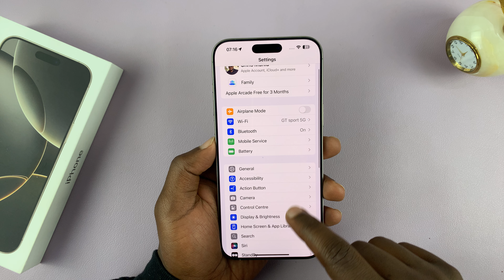How To Change Screen Timeout Period On iPhone 16 / 16 Pro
Learn How To Adjust Screen Timeout Period On iPhone 16 & iPhone 16 Pro.

The iPhone 16 and 16 Pro screen timeout feature controls how long the display remains active when your device is idle. Adjusting this can help conserve battery life or ensure the screen stays on for longer during tasks like reading or referencing instructions. Follow the steps below to adjust the screen timeout period:

How To Change Screen Timeout Period On iPhone 16 (Adjust Screen Timeout Period iPhone 16)

Open Settings
Select Display & Brightness
Tap Auto-Lock
Choose the desired time period

Cell Phone Tripod Adapter